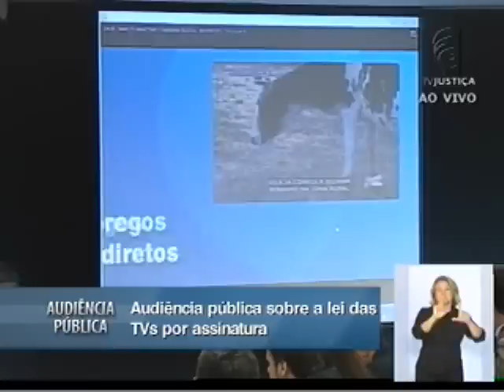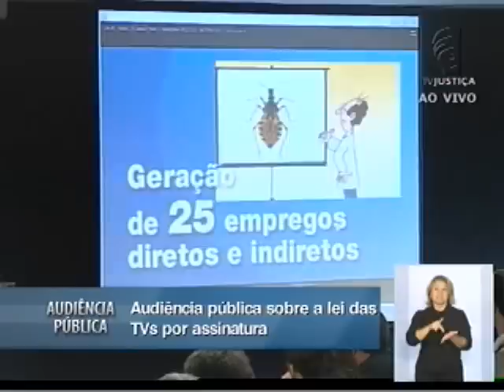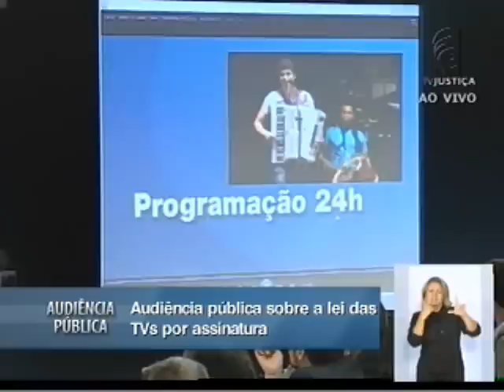Audiência Pública TV por assinatura no Brasil - 18/02/13 - (2/15)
Autora de uma das ações (ADI 4747) que questionam a Lei 12.485/2011, que regulamenta os serviços de televisão por assinatura no Brasil, a Associação NEOTV, enviou os representantes Mariana Filizola e Marcos Amazonas para defenderem seus argumentos durante a audiência pública realizada no Supremo Tribunal Federal (STF) nesta segunda-feira (18).